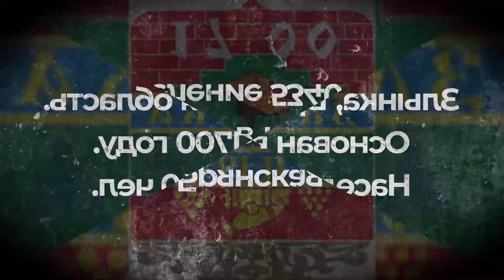Злынка, Брянская область (Russian Federation)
Злы́нка — административный центр Злынковского района Брянской области и Злынковского городского поселения. Город расположен на реке Злынка, в 207 км от Брянска (от Гомеля - 57 км.), на Приднепровской низменности. Население — 5490 человек (2014) — самый маленький город Брянской области. Злынка была основана в 1700 (по другим данным — в 1702) году беглыми старообрядцами. Входила в Чолховскую волость Стародубского полка